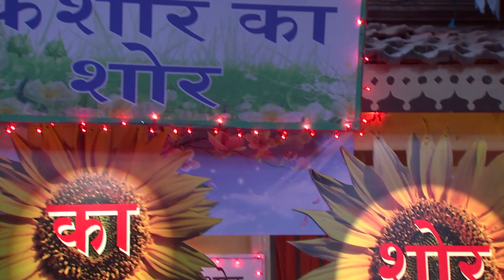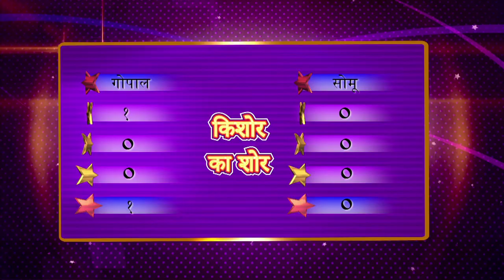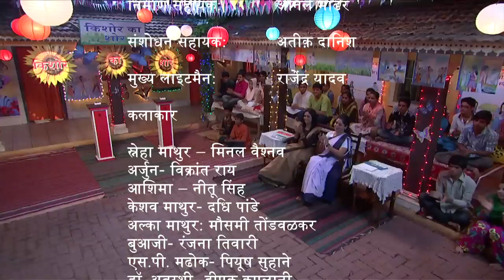Puberty - Main Kuch Bhi Kar Sakti Hoon | Season 3 - Episode 60